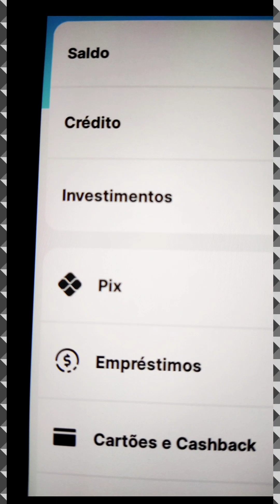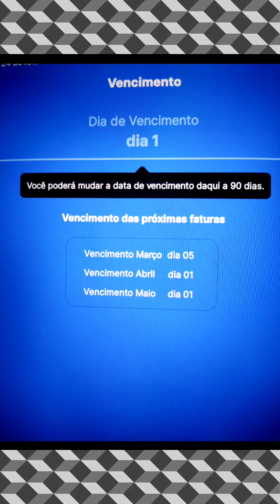Alterar Data do Vencimento do Cartão Neon - Annie Guedez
Como trocar o dia do vencimento da minha fatura no banco Neon - Annie Guedez